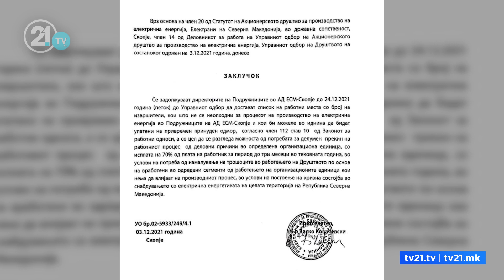Поради енергетска криза на принуден одмор? – Вработените од РЕК Осломеј и РЕК Битола можат...